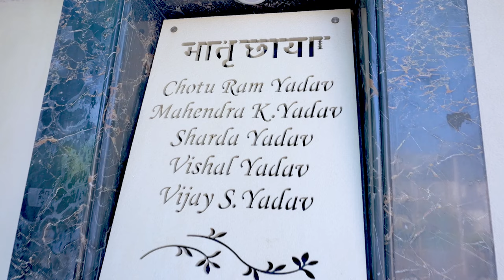Shree Dwarka ji Dhawaja Yatra Jaipur to Dwarkadhis Gujrat By Mahendra Kumar Yadav Chitrakut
In this video we’ll walk you through Cinematic view
- Aerail View
- Cinematography
- Kalwar Hill Resort

Our channel is about Wedding Coverage . We cover lots of cool stuff such as weddings, parties, birthday, your special day, Prewedding ETC.

Suraj Pal Singh Nathawat
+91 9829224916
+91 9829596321